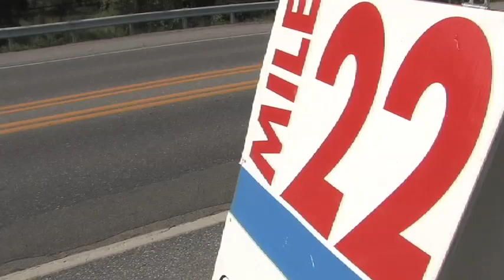2008 Frederick Marathon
Sights and sounds from the 2008 Frederick Marathon.

Video by Graham Cullen